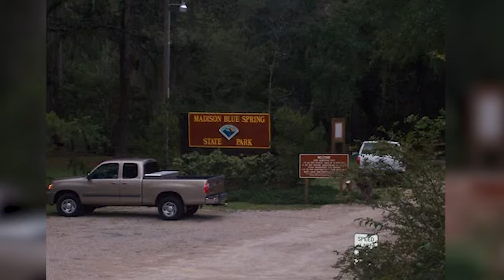They LOST Their Way out In This DEEP Cave! - Cave Diving Gone Wrong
Cave Exploring Disasters, Cave Disasters, Cave Diving

Two experienced and certified cave divers visited Madison Blue Spring to explore its depth. However, during the dive, they lost their guideline and had to find their way out of the cave or perish in its depth.

Florida is rich in springs due to the presence of limestone and dolomite layers beneath the surface, easily dissolved by rainwater that permeates the ground. An excellent example is Madison Blue Spring State Park, situated approximately ten miles east of Madison along the Withlacoochee River's west bank. Within this park lies one of Florida's 33 first-magnitude springs. The park's inception dates back to 2000, when a private landowner sold 38 acres (15 hectares) encompassing the spring. Before the property changed hands, Madison Blue Spring served as a crucial freshwater source for local residents. The spring, with its pristine clarity, boasts dimensions of about 25 ft (8 m) in depth and 82 ft (25 m) in width. Additionally, it features a 150 ft (46 m) spring run that gracefully flows into the Withlacoochee River. The source of this flowing water is a cavern that goes to a depth of 25 ft (8 m).